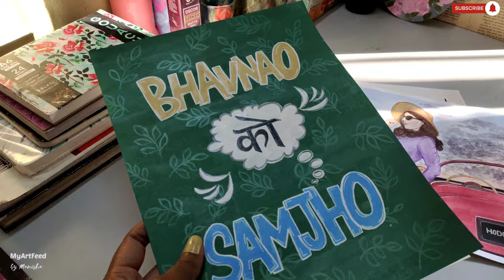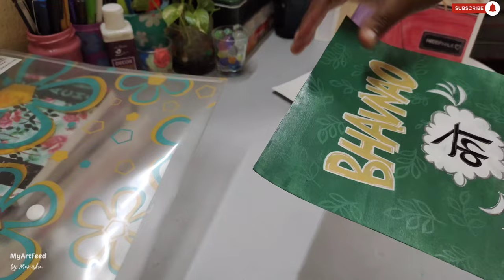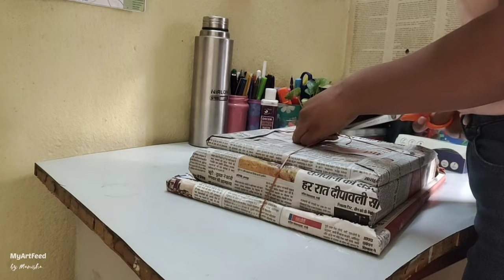art Vlog- how to varnish paintings| framing my paintings | why varnish is important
hello everyone !!
In this video I applied varnish on my acrylic painting  and get all my paintings framed.. and after get framed they look so pretty and I love it.. I'm soo happy. i hope she'll like this too..

i applied little Birdie matte varnish on my acrylic paintings..

All this paintings are Customised.